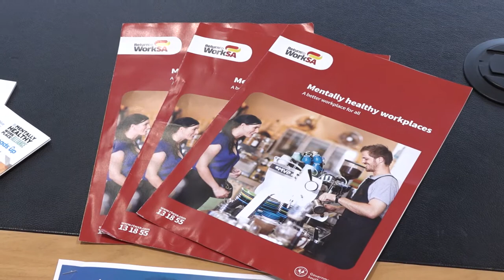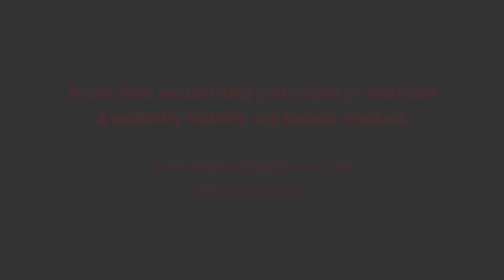How Hansen Yuncken created a mentally healthy workplace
The construction industry is recognised as having a high prevalence of mental health conditions and suicide rates. As a large construction company with over 100 South Australian based staff, Hansen Yuncken has made great progress in becoming a mentally healthy workplace.

For more information on how you can create a mentally healthy workplace and to see how ReturnToWorkSA can support you,